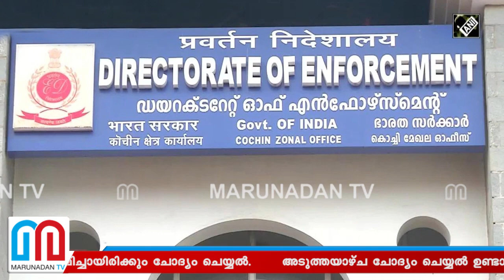ബിനീഷ് കോടിയേരിയെ ഇഡി വീണ്ടും ചോദ്യംചെയ്യും | Bineesh - ED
എന്‍ഫോഴ്‌സ്‌മെന്റ് ഡയറക്ടറേറ്റ് ബിനീഷ് കോടിയേരിയെ വീണ്ടും ചോദ്യം ചെയ്യും. സ്വപ്‌നസുരേഷുമായി ഒരുമിച്ചായിരിക്കും ചോദ്യം ചെയ്യല്‍. അടുത്തയാഴ്ച ചോദ്യം ചെയ്യല്‍ ഉണ്ടാകുമെന്ന് സൂചന.